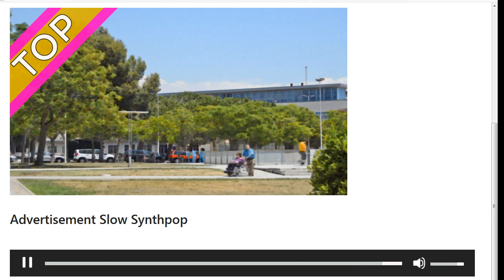TOP - Peakring Music - Advertisement Slow Synhtpop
Slow electronic piece with pianod bells elements, advertisement friendly music with a beat and a slow flow.

BPM 127
Key Gbm
2:07